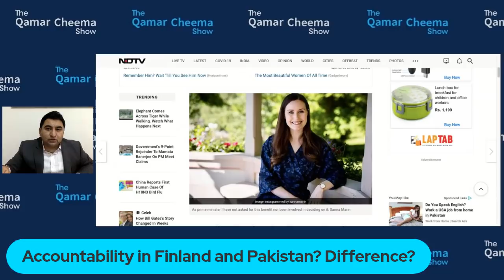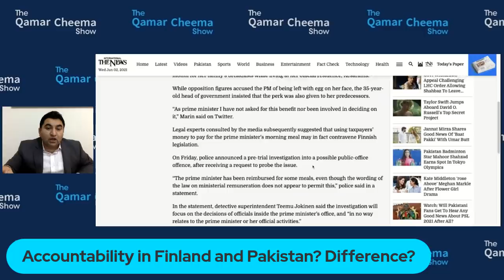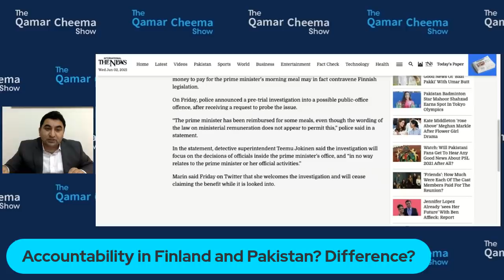Accountability in Finland and Pakistan ? What is Difference ?